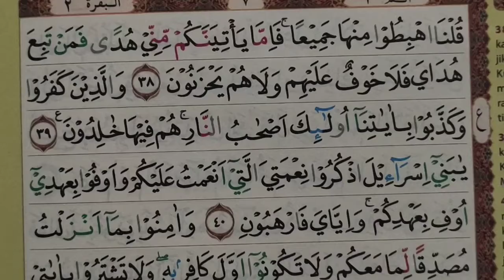Ayat 40 Surat Al-Baqarah. Kajian Tajwid Perkata atau perkalimat.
Ayat 40 surat Al-Baqarah. selamat menyimak dan belajar